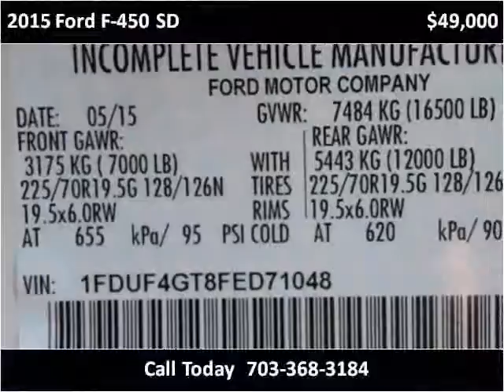2015 Ford F-450 SD New Cars Manassas VA